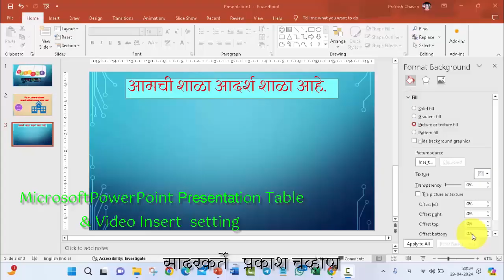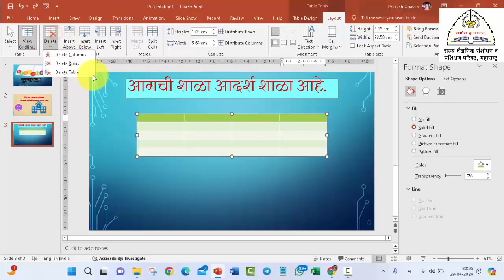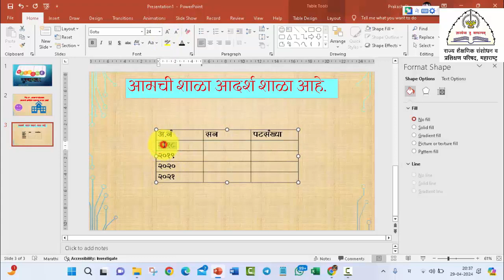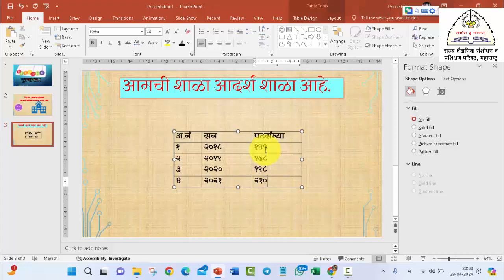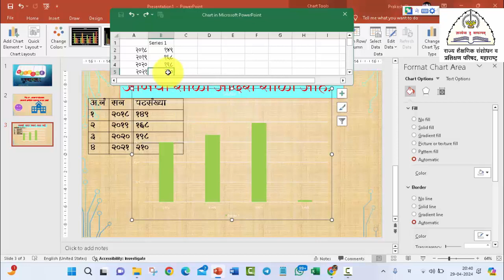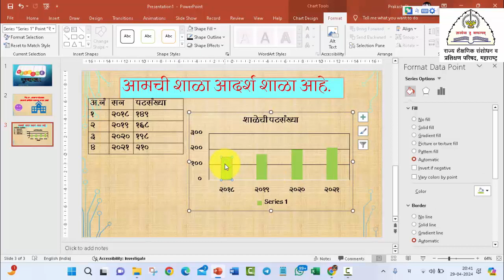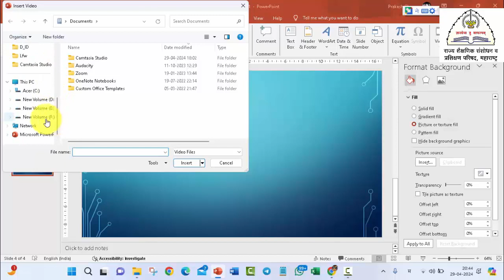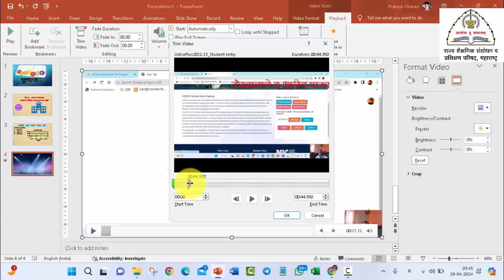ppt मध्ये टेबल INSURT करणे VIDEO ADD करणे सेटिंग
SCERT पुणे मार्फत दप्तरमुक्त शनिवार ICT विभाग २०२४-२५ या शैक्षणिक वर्षात सुरु होत असून विद्यार्थ्यांना Microsoft Powerpoint Presentations Insert Tab , Setting चा परिचय करून देण्यासाठी हा व्हिडिओ तयार करण्यात आलेला आहे.